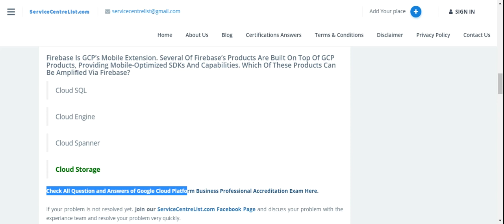【 Answers 】 Firebase Is GCP’s Mobile Extension. Several Of Firebase’s Products Are Built On Top Of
【 Answers 】 Firebase Is GCP’s Mobile Extension. Several Of Firebase’s Products Are Built On Top Of GCP Products, Providing Mobile-Optimized SDKs And Capabilities. Which Of These Products Can Be Ampliﬁed Via Firebase?

How Does BigQuery Data Transfer Service Work?
What Is Cloud Bigtable NOT Good For?
Cloud Storage ____________ Object (Or BLOB) Data. Organizations Can Store An Unlimited Number Of Objects, Up To 5 ___________ In Size Each.
“Cloud Datastore Enables You To Hand Off The Responsibility Of Running A Highly Scalable Document-Oriented Database To Google. From 10 Users To 100s Of Millions Of Users, You Will No Longer Need To Spend Time Optimizing, Conﬁguring The Database, Updating It, Or Monitoring System Health.” Which Of The Following Concerns Is Addressed By This Cloud Datastore Value Proposition?
Using Your Understanding Of GCP Options/Products Meant To Address Storage And Database Areas, Which Statement Best Aligns With Where Cloud Bigtable ﬁts Within GCP?
“High Availability And Durability Via Replications Is Just There; You Don’t Need To Think About It Or Manage It. No Scheduled Downtime For Upgrades, Resizing Or Conﬁguration Changes.” Which Of The Following Concerns Is Addressed By This Cloud Firestore Value Proposition?
Which Of These Statements About Cloud Datastore Is FALSE?
What Type Of Database Is Cloud SQL?
Why Is Cloud Bigtable Great For IoT And User Analytics?
Which Of The Following Describes Cloud Firestore’s Business Value?
Which Statement Best Deﬁnes Where Data Transfers ﬁt Within The GCP?
Cloud Storage Is Good For:
With Cloud Firestore, You No Longer Need To Determine The Number Of Nodes Or Add Servers Or Storage Because:
Which Cloud Storage Class Is Meant For Organizations With The Lowest Frequency Access?
Cloud Firestore Is Good For:
What Business Challenges Does Cloud Bigtable Address? Select The 2 Correct Answers.
What Is A Common Use Case For Moving Data To GCP? Select The 2 Correct Answers.
What Is Cloud SQL?
Which of these statements best describes the kinds of transforms a Cloud Dataﬂow pipeline can do?
BigQuery can bring in other Google products because within the common big data processing model, BigQuery is found in the ____________ phases.
What is the business value that Cloud Pub/Sub can provide?
Which challenge is Cloud IoT designed to address?
Likened to a connector, which description best aligns to Cloud Pub/Sub’s role in GCP?
BigQuery has the ability to scale seamlessly; what is another beneﬁt when it comes to infrastructure?
Within the big data processing model, which description deﬁnes where Cloud Pub/Sub falls and the role it plays?
What is the value that Cloud Dataﬂow can provide?
Which of these beneﬁts correspond to business challenges that are addressed by Cloud IoT?
What business value can BigQuery provide?
For organizations that want a large-scale machine learning service, select the value ML provides.
How is BigQuery ideal for organizations that run a data warehouse?
What business challenges does Cloud IoT address? Select the 3 correct answers.
Cloud Dataﬂow is a fully managed service for transforming and enriching data in stream (real time) and batch (historical) modes with equal reliability and expressiveness. Knowing this, where does Cloud Dataﬂow ﬁt in the big data processing model?
Cloud Dataﬂow is a tool for developing and executing a wide range of data processing patterns on very large datasets. Which of these examples aligns with what Cloud Dataﬂow can do?
Google Cloud’s AI Provides Modern Machine Learning Services, With ________ Models And A Service To Generate Your Own __________ Models.
What Does Cloud Dataproc Do To Help Organizations Avoid Expensive Underutilized Clusters?
What Are Some Business Challenges That Cloud Dataproc Addresses?
How Does Cloud IoT Help Organizations Unlock Business Insights In Real Time From Data Across Globally Dispersed Devices?
Cloud IoT Is A Set Of Fully Managed And Integrated Services That Allows Organizations To Easily And Securely Connect, Manage, And Collect Data From Devices Across The Globe At A Large Scale. Knowing This, What Stage Of Big Data Processing Does Cloud IoT Belong In?